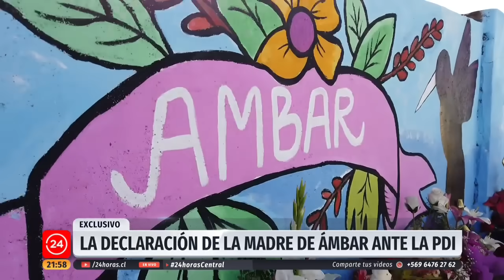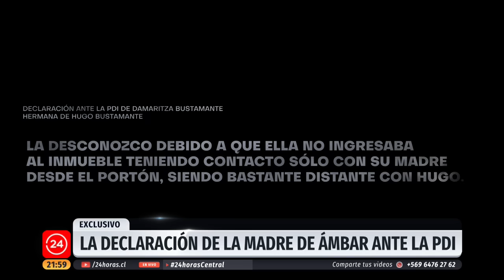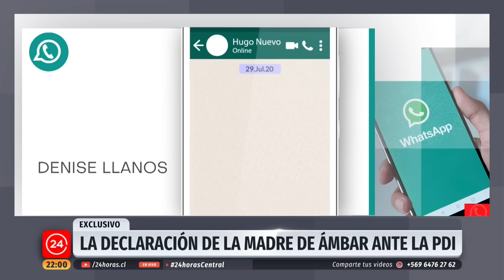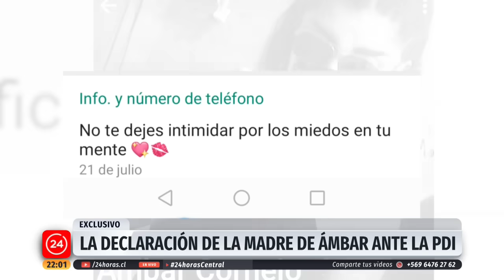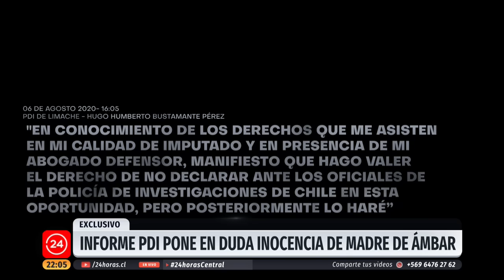Declaración de la mamá de Ámbar: "Me amenazó con matarme, matar a mi hijo y padres" | 24 Horas TVN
24Horas accedió en exclusiva al resultado de la investigación criminalística de la PDI en el caso Ámbar Cornejo. El documento, que fue entregado a fiscalía, establece que la madre de Ámbar, Denise Llanos, sería testigo presencial, cómplice e incluso encubridora en el crimen de su hija, que por ahora, tiene como único imputado a Hugo Bustamante. Además, el detalle de la declaración de la madre de Ámbar ante la PDI, lo vemos en el siguiente reportaje.